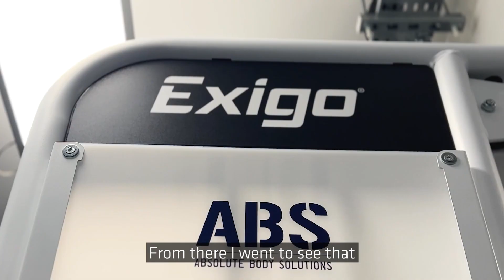Absolute Body Solutions | EXIGO Case Studies